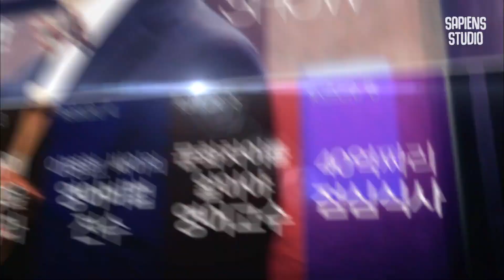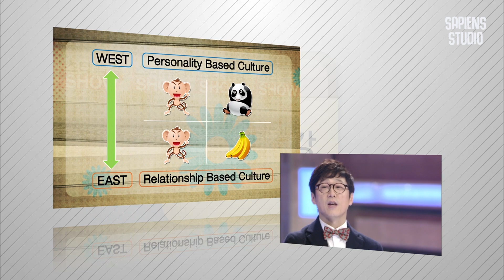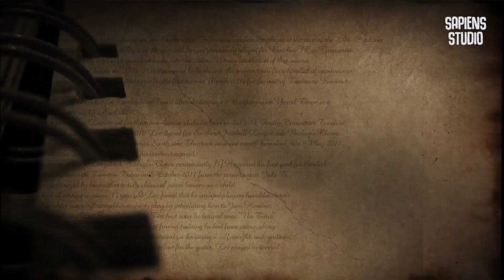영어는 I, 한글은 WE? 문화 차이를 알아야 영어가 쉬워진다 | 이근철 강사 3편